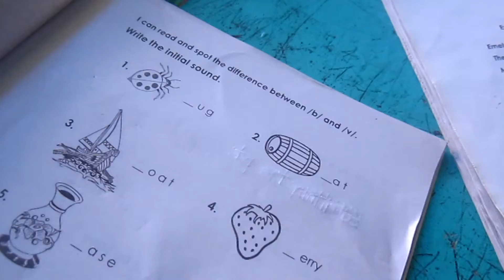Summer Big Brother Reading Program Season 5 | Spirit of Volunteerism